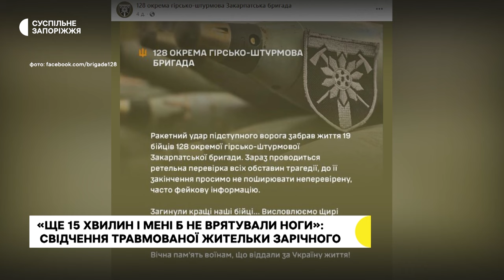Спогади жительки Зарічного на Запоріжжі, яка дістала поранення внаслідок обстрілу РФ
«Це був фільм жахів наяву», -  саме так згадує 3 листопада 46-річна Наталія Панченко. У цей день окупанти обстріляли її селище Зарічне, Запорізької області. Нині жінка перебуває в одній із запорізьких лікарень, вона отримала тяжкі травми ніг та не відчуває праву руку. Більше розкаже – Ганна Давидова.